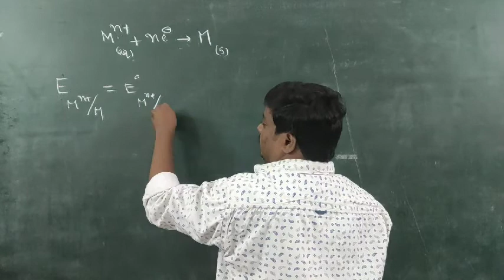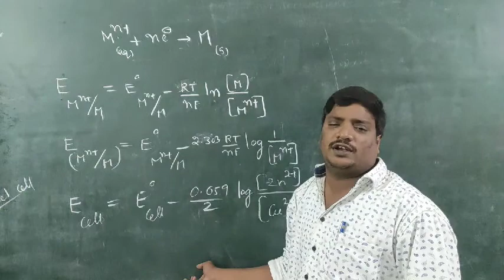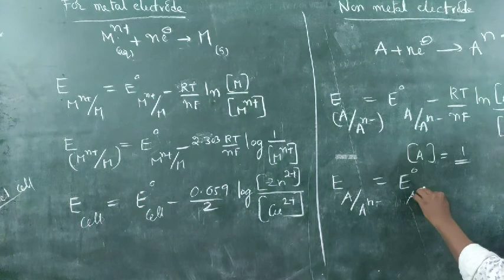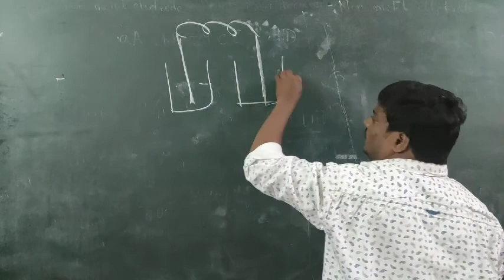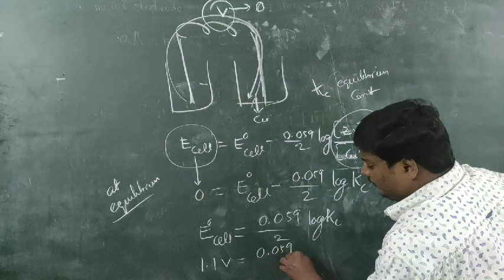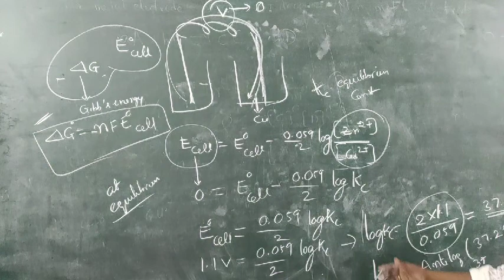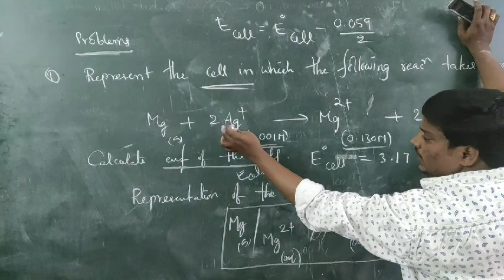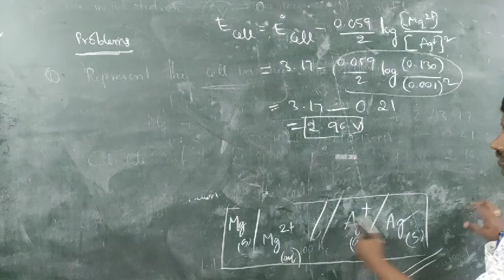SR INTER ELECTRO CHEMISTRY CLASS 6